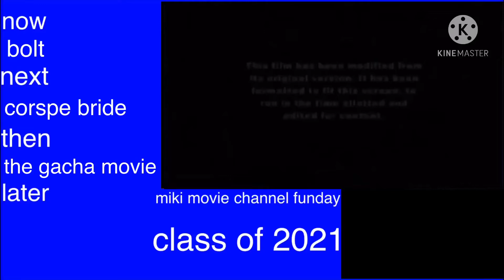bolt (2008) intro miki movie class of 2021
taken after lilo and stitch